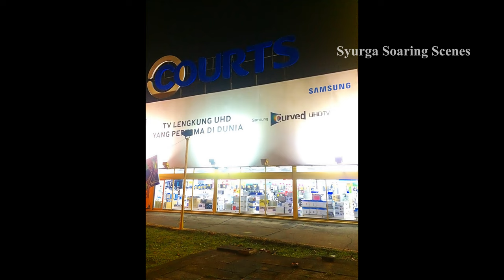The oldest and now defunct Courts Mammoth in Johor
For waterproofing solutions and how to fix a leaky roof, please visit our YouTube Channel here 👉🏻

Salam sejahtera, everyone! In these most challenging of times during the MCO 2.0 period, please continue to stay safe and vigilant in combating the pandemic by following all SOPs while outdoors, either at work or out for necessity essentials. 🌈☀️😇

May everyone who watches this video be free of worries, be good in health, have a steady monthly income, have all the necessary positive conditions to tide through these most difficult of times while under the MCO 2.0 lockdown and beyond that after the lifting of the 2.0

Your music and theme song will make this video so much more incredible!

You can also like and follow us in Facebook & Instagram by clicking on this link here:

1) purchase video contents from my YouTube channel;
2) engage our services for producing aerial drone footages either for your personal or company's projects, land surveying or property watch;
3) obtain written consent to use any or all of our video's contents before sharing and proceeding further.